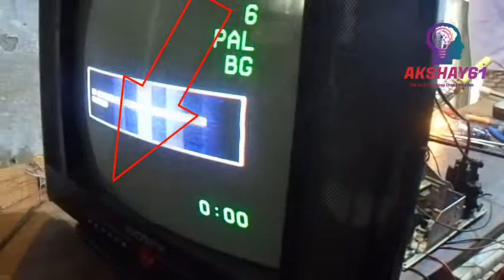How to not channel crt tv 33 volt ziner diot problem Repair solution Part 2 [banglai tips]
All crt tv channel problem solved Repair Solution tips